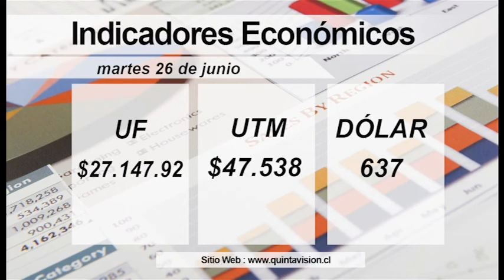El Tiempo 26 junio 2018